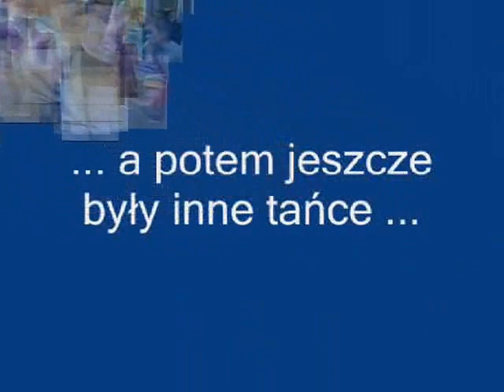Taniec Lucky Luka